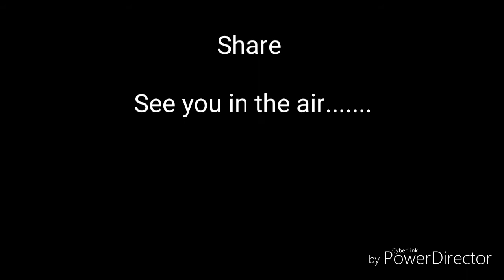Freestyle fpv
Hello! Here is a mix with 5" quad and toothpick!
The 5" name hulk is getting better with his tune now, and the toothpick had a motor issue, had to change the bell...
See you in the air!